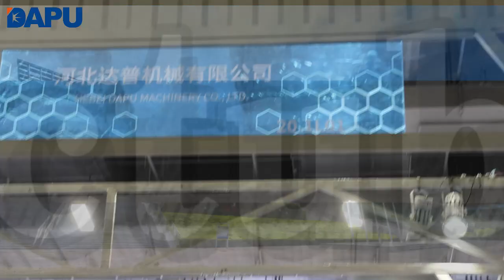136ª Feria de importación y exportación de China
La 136ª Feria de cantón se celebrará en guangzhou. (The 136th China Import and Export Fair) DAPU ( RKM& Jiake) participará del 15 al 19 de octubre de 2024 y nuestras plazas son 20.1L01 y 20.2J43. Esperamos sinceramente su visita.

Ms. Betty,